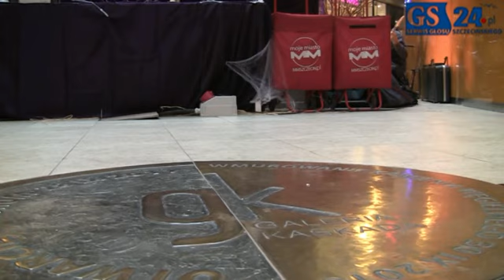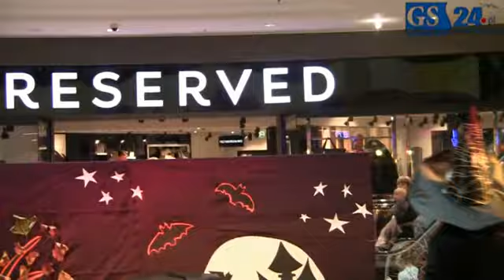Halloween w Kaskadzie